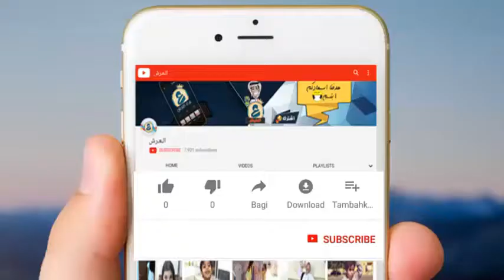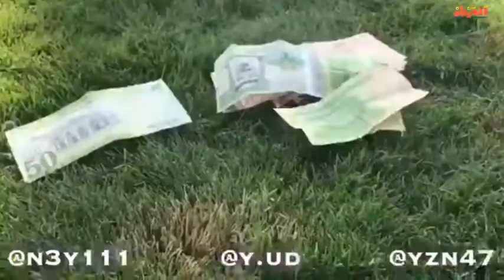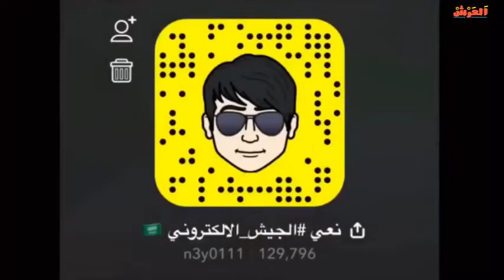ودنعي يقدف الرقاص بصاروووخ الهاون 😂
⭐يا جماعة الخير شكرا لكم على المشاهده , فعّل زر التنبيهات ( 🔔 ) عشان توصلك الفيديوهات الجديده على طول!
⭐انستقرام المبدع : n3y111
⭐سناب شات المبدع : n3y111
⬅⬅⬅⬅⬅⬅⬅مكونات المقطع ➡➡➡➡➡➡
ن ع ي ١١١ (@n3y111) • Instagram photos and videos